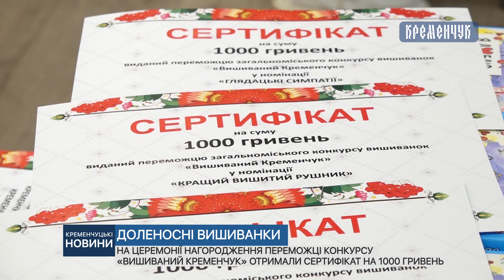Переможці конкурсу «Вишиваний Кременчук» отримали сертифікат на 1000 гривень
На церемонії нагородження переможці конкурсу «Вишиваний Кременчук» отримали сертифікат на 1000 гривень